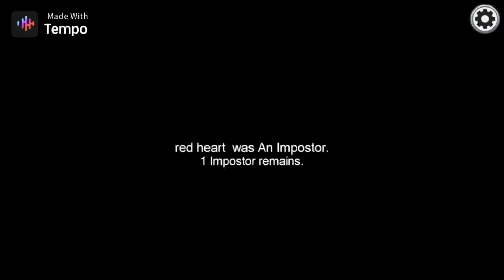Among us|1,000,000 IQ play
Hope you like the intro and outtro